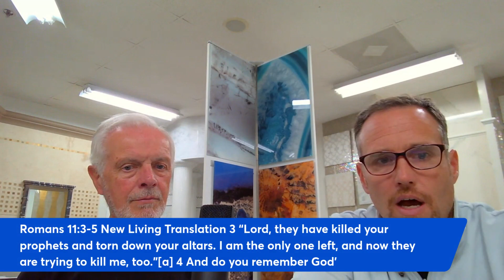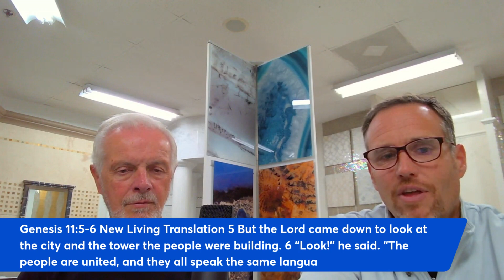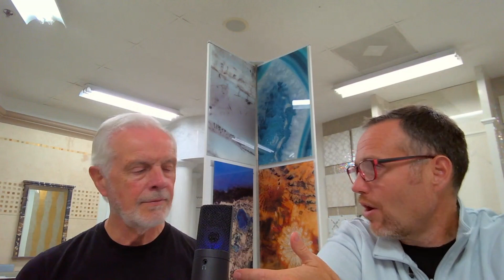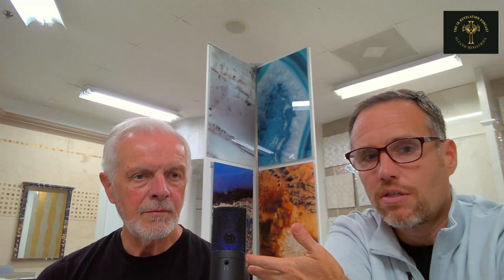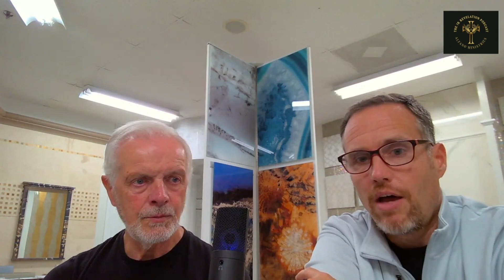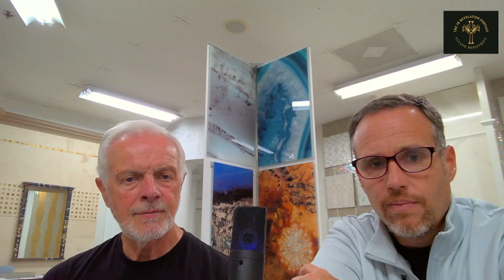The 7K Revelation Podcast #28 Werner Stark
Join host Marc Alfano as he sits down with Werner Stark of Ceramic Harmony in this heartfelt episode of The 7K Revelation Podcast. Discover Werner’s incredible journey through faith, from his early struggles to becoming a successful entrepreneur. Werner shares how his faith has guided him through personal and professional challenges, and how it continues to shape his life and business. Tune in for an uplifting conversation filled with wisdom, resilience, and the power of faith in transforming lives.